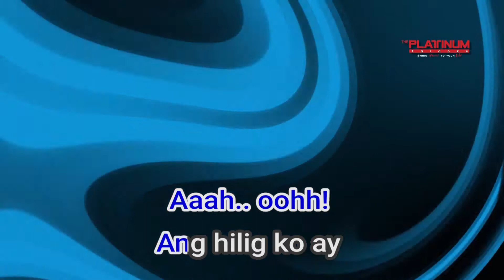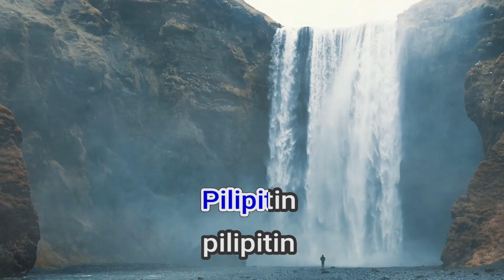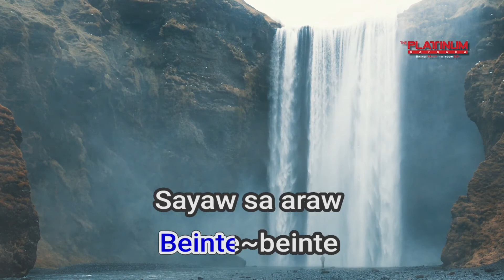07726 Bente Bente Badinggar Z